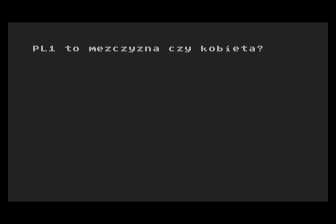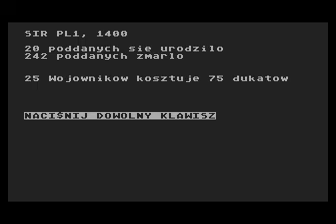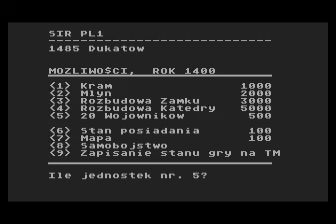panowie i poddani for Atari 8-bit